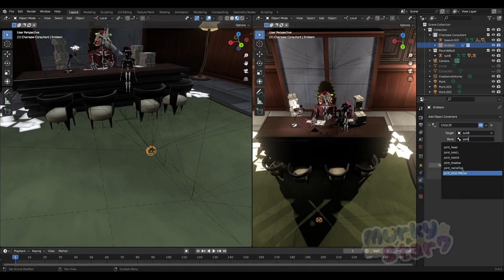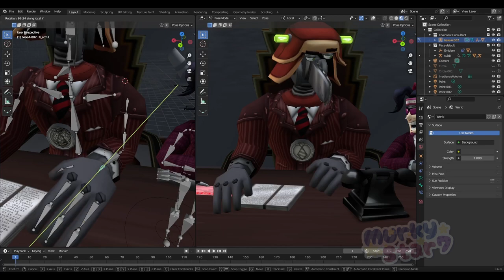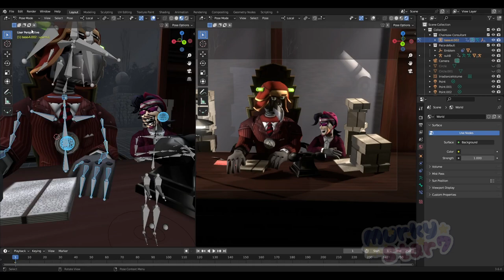Blender timelapse: Chainsetter 19.1.2024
image render timelapse. it's been a while since i do timelapse videos but here i am...

Chainsaw Consultant and Pacesetter belongs to Toontown Corporate Clash. i'm just making image render just for fun and for request, nothing much else